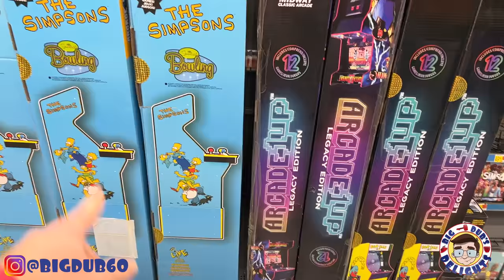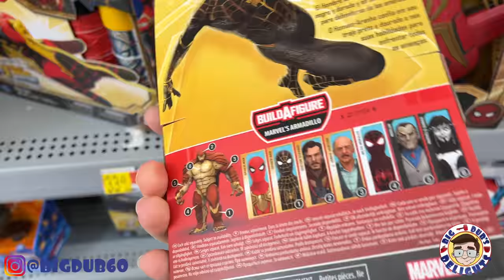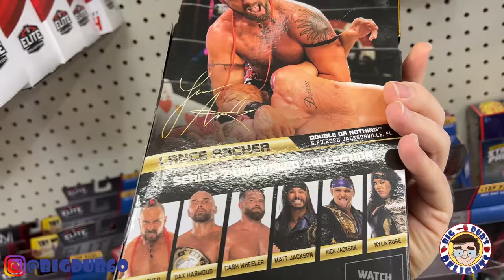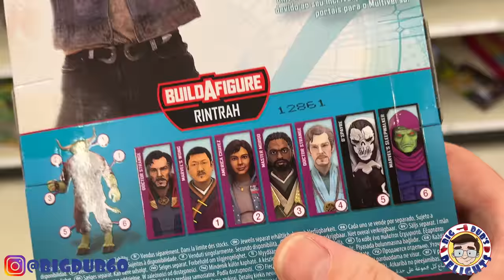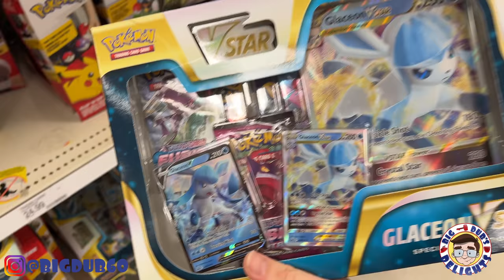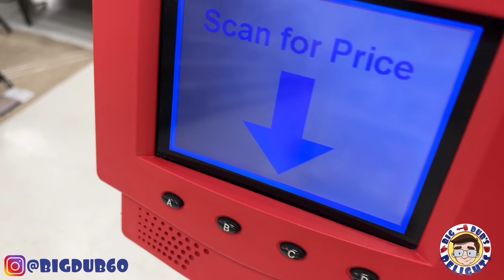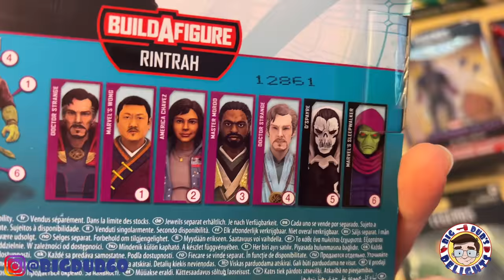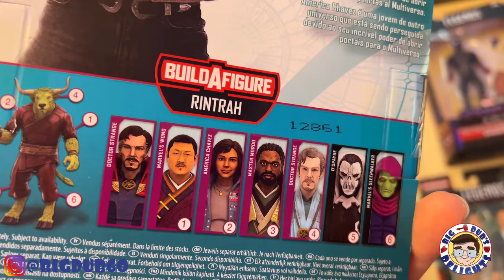Seven America Chavez??: Toy Hunting with Dub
Welcome to a new Toy Hunt video. Today, we go on a hunt for some new Marvel Legends. Be Delighted!